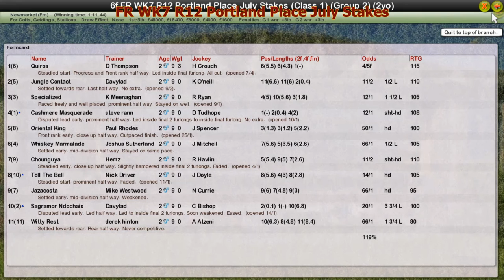FR WK7 R12 Portland Place July Stakes